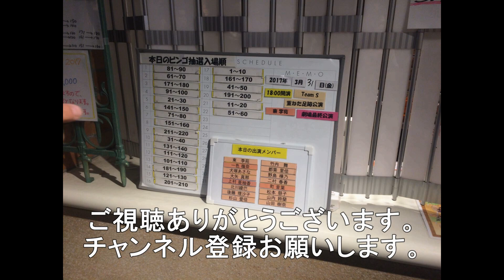5050レ EF210－136 1050レ EF210－355 1054レ EF210－167 7月13日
岩国市の東洋紡前踏切を通過する貨物3選になります。
5050レ　EF 210-136 西濃カンガルーライナー　福岡貨物ターミナル発名古屋貨物ターミナル行
1050レ　EF 210-355(代走) 福岡貨物ターミナル発東京貨物ターミナル行
1054レ　EF 210-167 鍋島駅発東京貨物ターミナル行